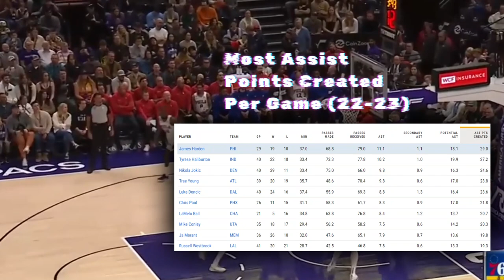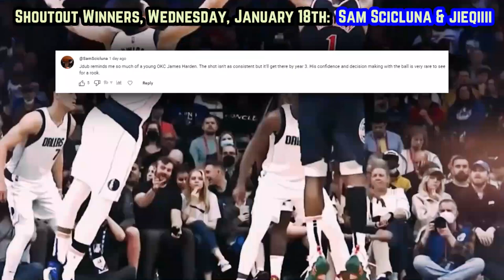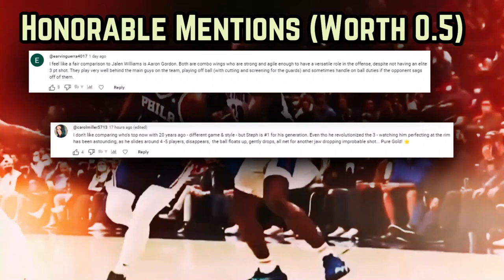The Same Thing Happens Every Year To The 76ers…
We’ve seen this movie before with Philadelphia…

Last Video: Stephen Curry Shouldn’t Be Slept On Like This…

Philadelphia 76ers
Sixers
76ers tonight
76ers live
76ers live stream
New 76ers game
Joel 76ers
Harden 76ers
Joel and james 76ers

Joel embiid vs clippers
embiid vs clippers